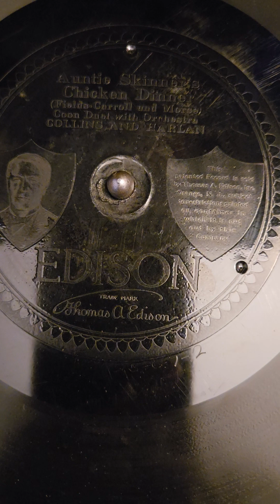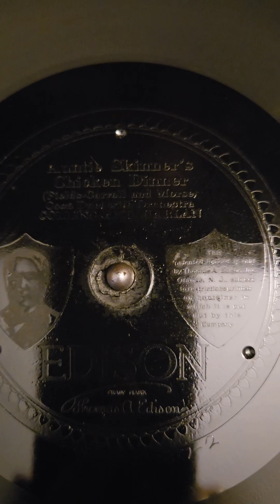Auntie Skinner's Chicken Dinner - Arthur Collins & Byron G. Harlan Edison DD #50248 1915